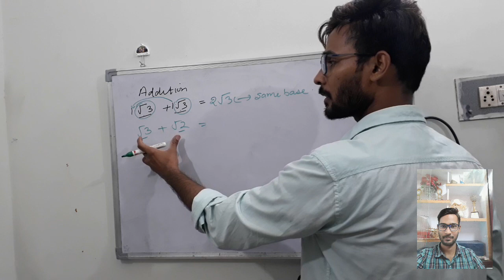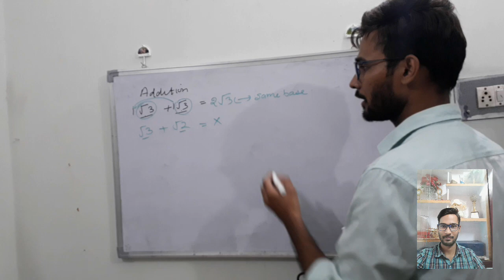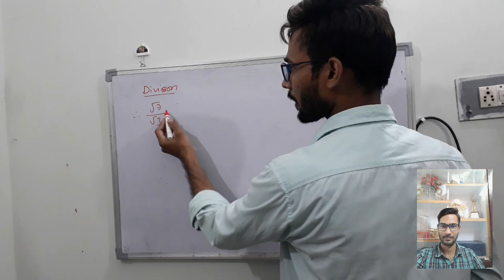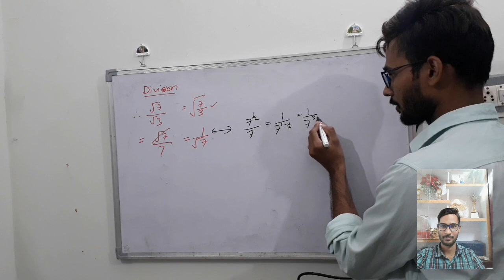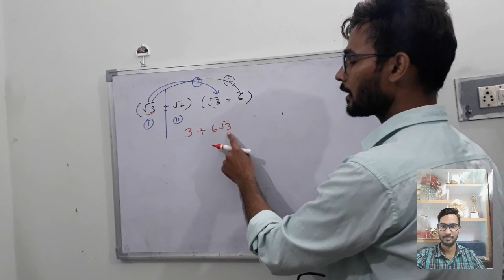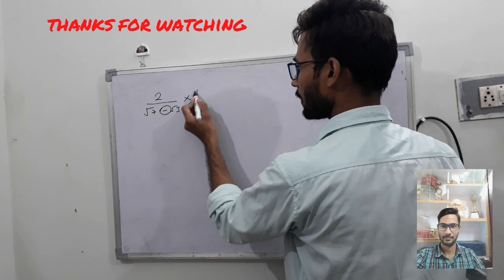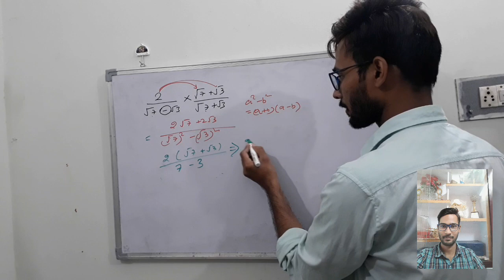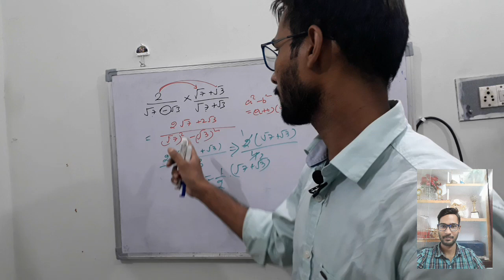MATHEMATICS by ali Abbas Jafri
Rationalisation.